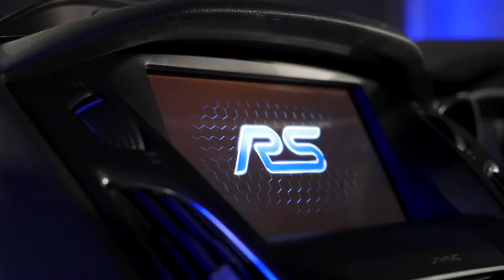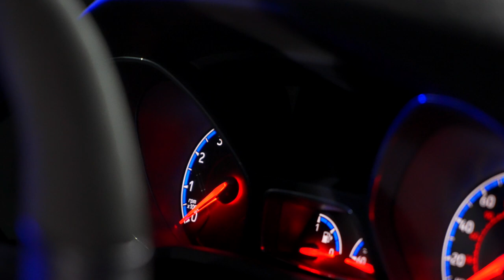THIS OWNER BUILT A 430BHP FOCUS RS ESTATE!!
Follow the owner